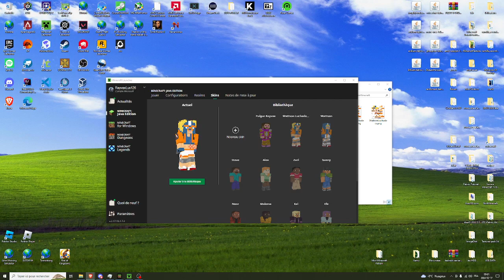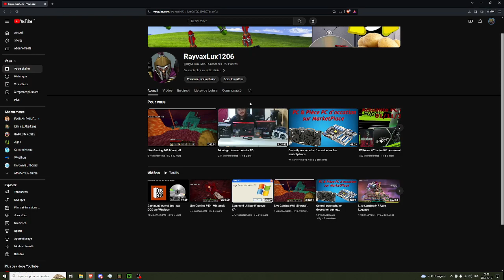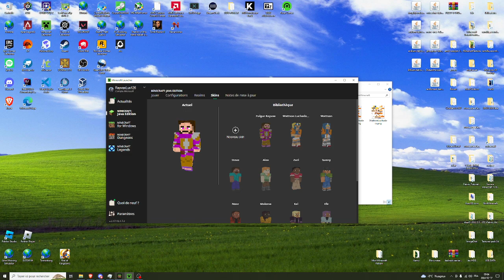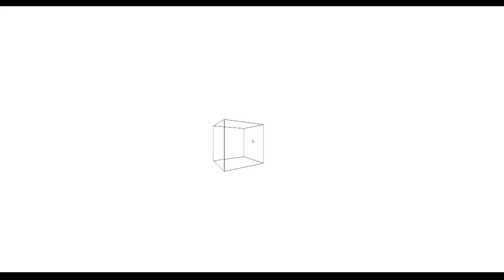Live Gaming #50 Minecraft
Rediffusion de mon Live Twitch sur Minecraft du 17/02/2024